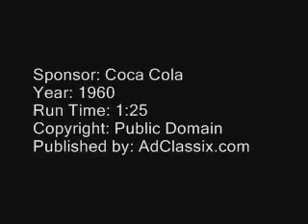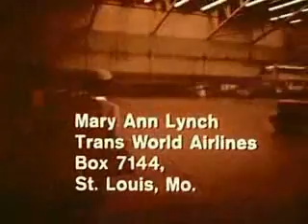Coca Cola TWA Flight Attendant Vintage TV Commercial (1967)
Follows a day in the life of Mary Ann Lynch, flight attendant for Trans World Airlines (TWA).